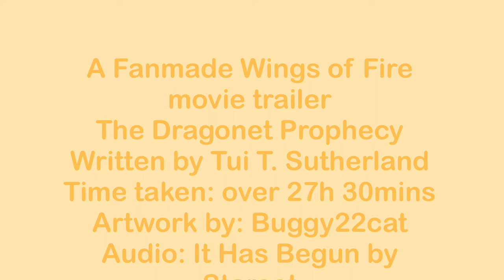Wings of Fire: The Dragonet Prophecy (a fanmade trailer)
this isn’t gonna be official
it was just something i did for a school project
and it took way too long
also for the song i was just looking at songs from my spotify playlist and i decided to choose this
it worked out better that i expected